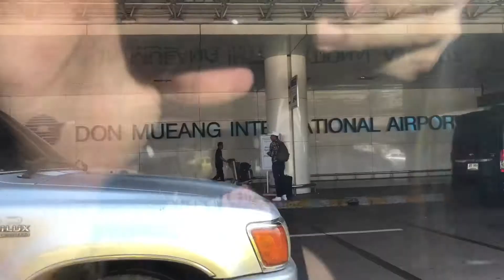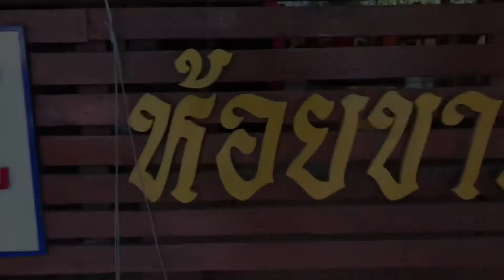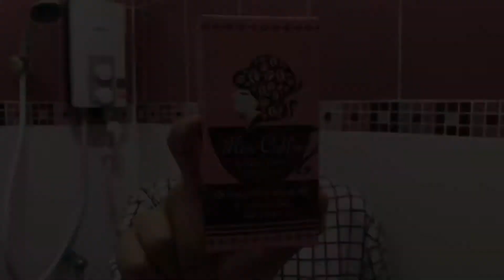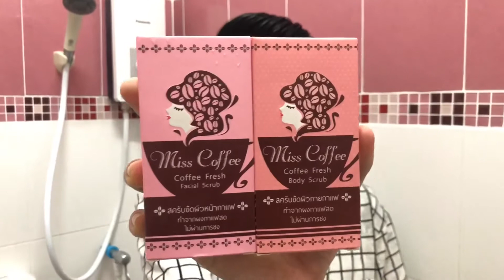Vlog เที่ยวพิษณุโลก Miss Coffee